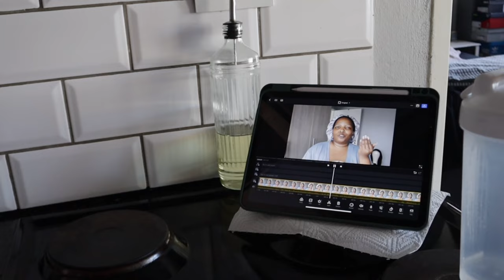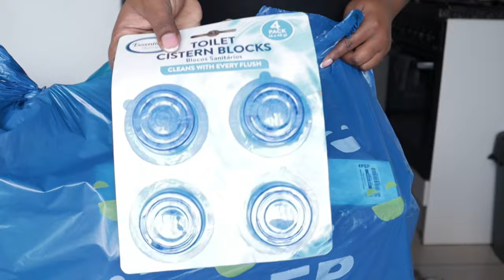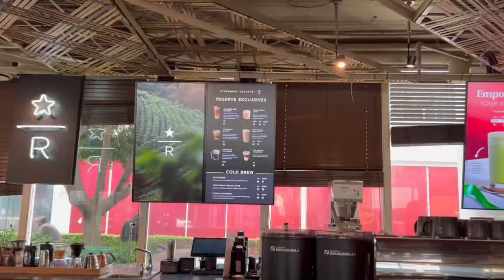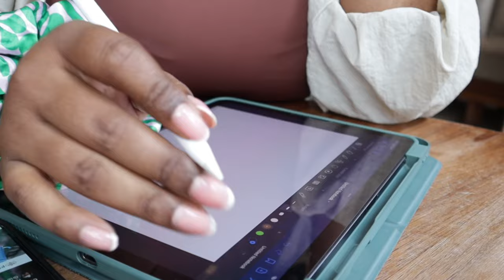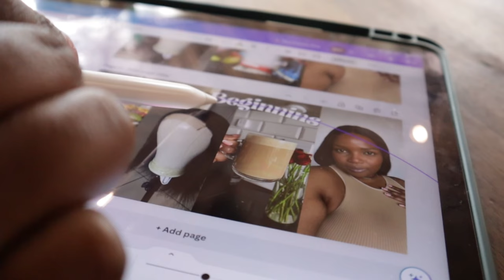It's 2024: Wig Prep for Install, Grocery Haul, Reseting| Random Days with me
Welcome to the first vlog of 2024🥂
The year started off very slow for me, and I took this time to just get ready for the year and also get my apartment ready for the year ahead. I also took these days to shoot content for Jan, so that I have it ready and waiting to be posted.

The first thing I did was to get some groceries since it was the start of the month and I could do a proper reset. I cleaned my fridge and restocked some essentials. I'm also, working on getting cushions for the couch so that the living room can be more inviting. So I'm trying out different colors for that. Next up I had to tackle the kitchen and do a deep clean of it. I decided to fumigate coz I have been having a problem with crawling insects.

While I was fumigating, I had to leave the apartment for a couple of hours, and I decided to do some work at a coffee shop. I went to Starbucks and just finished of some projects I'm working on for the channel and also plan out content for the month. I also went to a new place I've never been to for lunch. Rocomamas comes highly recommended and I gave it a try, and I wasn't mad at the food. I would definitely go back to the place. By the end of that lunch, I honestly was not feeling well and the vlog ended there.

I hope you did find it enjoyable😘